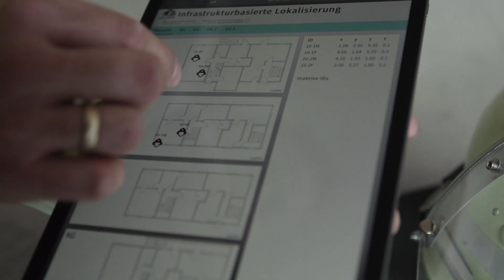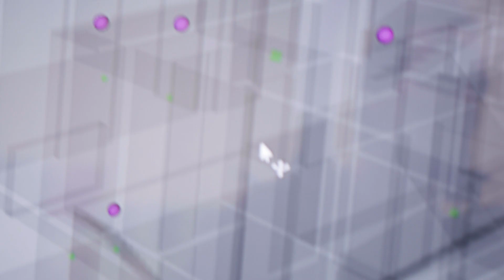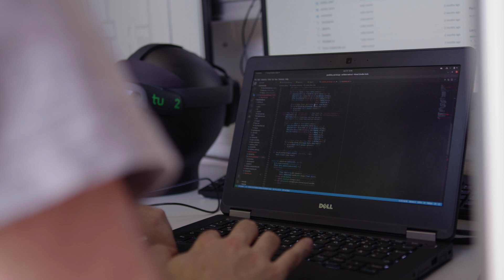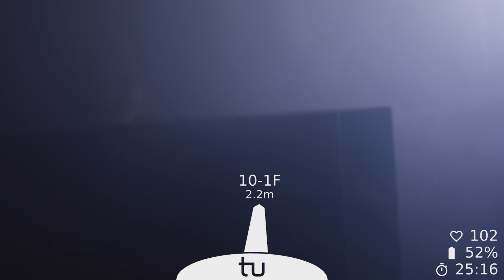CELIDON - Unterstützung von Rettungskräften durch Lokalisierung in der Ausbildung und im Einsatz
Feuerwehrleute sind im Einsatz häufig extremen Bedingungen ausgesetzt. Besonders bei starker Rauchbildung innerhalb von Gebäuden ist die Orientierung erschwert, wodurch die Einsatzkräfte voneinander getrennt werden können. Das vorrangige Ziel von Celidon ist es, kritische Atemschutzunfälle und andere Unfallsituationen in Ausbildungsszenarien durch angepasstes Training zu verhindern, sowie eine Möglichkeit der effizienteren Ausbildung zu schaffen, indem separierte - respektive verunfallte – Feuerwehrangehörige lokalisiert bzw. für die Rettungstrupps „sichtbar“ werden. Dies erfolgt durch die Entwicklung eines innovativen Systems zur Lokalisierung von Einsatzkräften in verrauchten Umgebungen auf Basis von Ultra-wideband (UWB)-Kommunikation und Augmented Reality (AR) Technologie.

Interviews:
David Ahn, MSc. - Feuerwehr Dortmund, Institut für Feuerwehr- und Rettungstechnologie der Stadt Dortmund (IFR)
Dr.-Ing. Janis Tiemann - TU Dortmund, Communication Networks Institute (TUDO)
Prof. Dr.-Ing. Rigo Herold - Westsächsische Hochschule Zwickau, Lehrgebiet Digitale Systeme (WHZ)